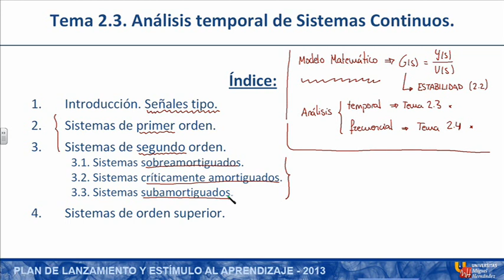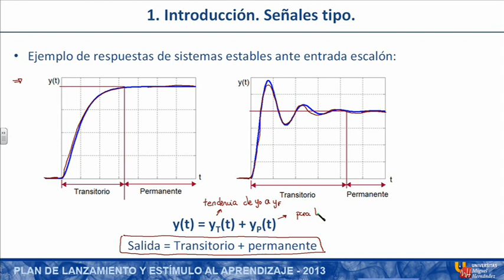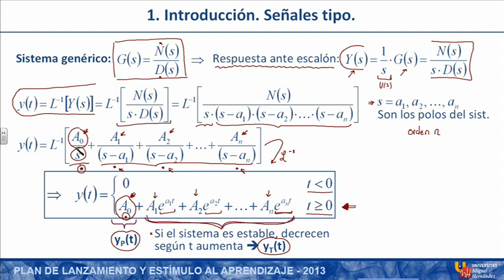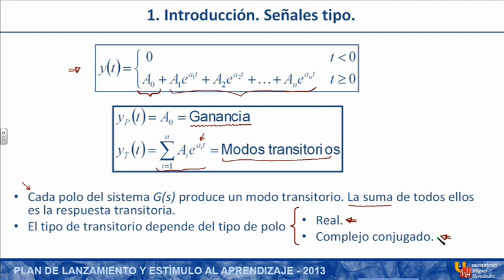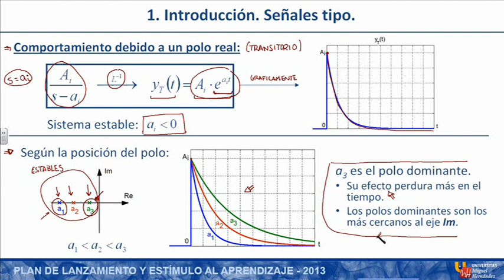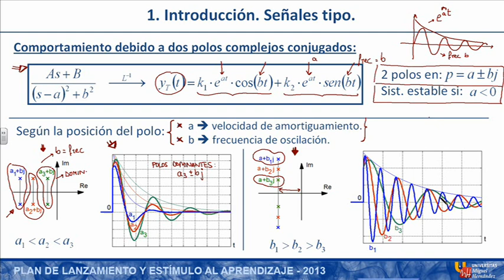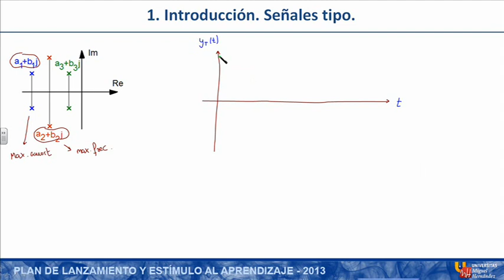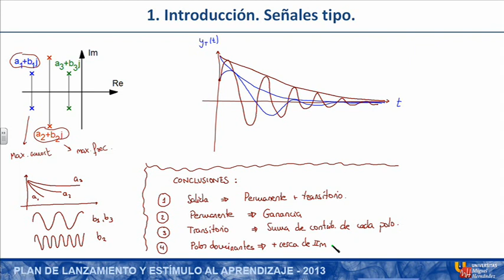umh1775 2012-13 Lec02-3 Parte1 Análisis Temporal de Sistemas Continuos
Análisis Temporal de Sistemas Continuos. Parte 1.
Asignatura: Teoría de Sistemas.
Grado en Ingeniería Electrónica y Automática Industrial.
Profesor: Luís Payá Castelló.

Introducción al Análisis Temporal de Sistemas Continuos.